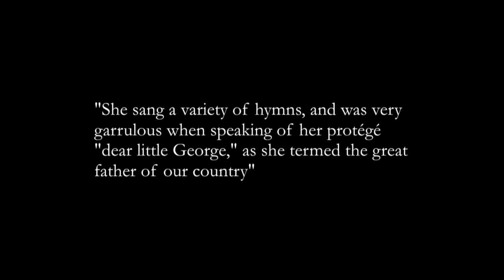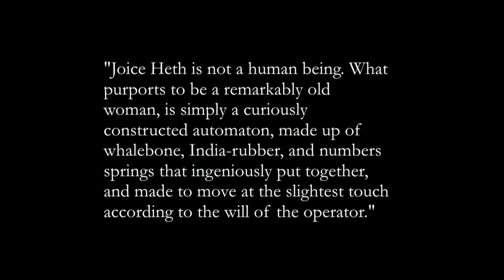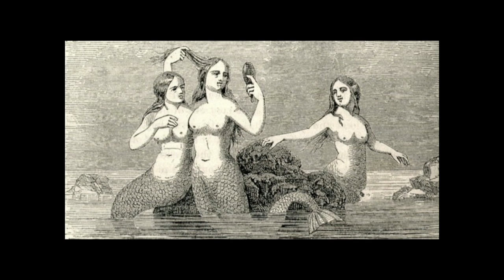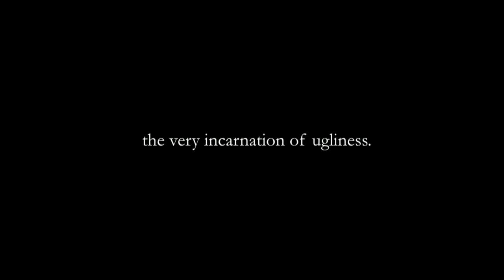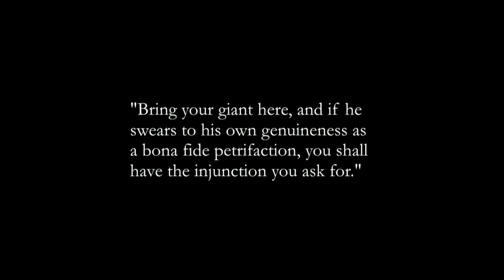Mermaids & Giants, Sideshows & Circuses: PT Barnum, Master of Hoaxes | Odd Salon HOAX 5/7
Alexander Razo-Myers ~ Mermaids & Giants, Sideshows & Circuses: PT Barnum, Master of Hoaxes

Odd Salon: HOAX: Tales of pranksters & shenanigans, fakes, fools & the art of pulling one over

Camera & Edit/Post production: John Adams
Sound: Steen, Roy